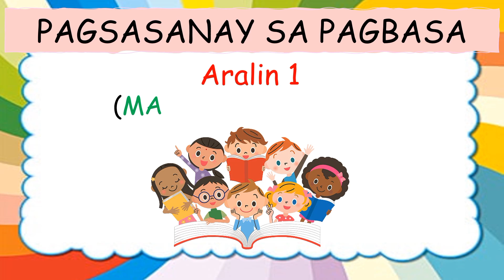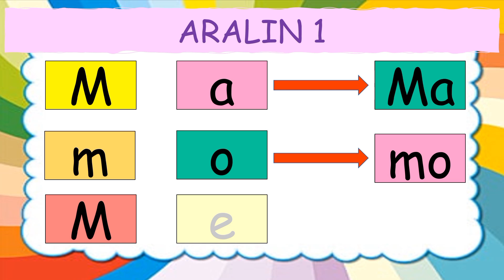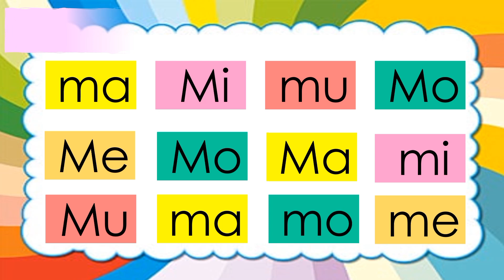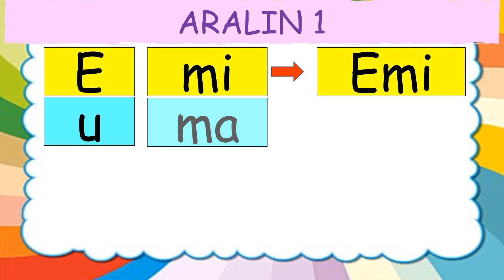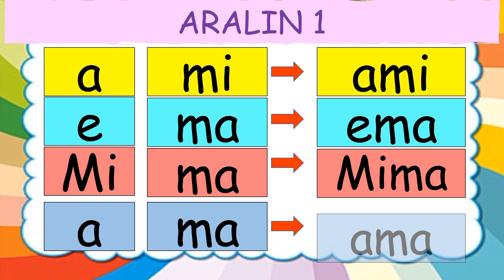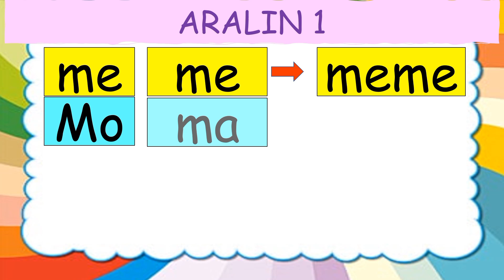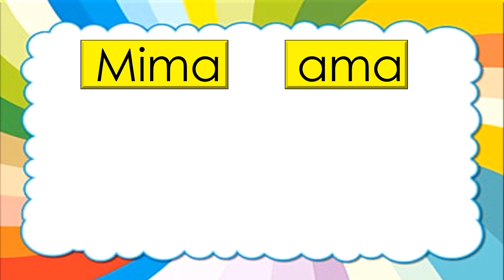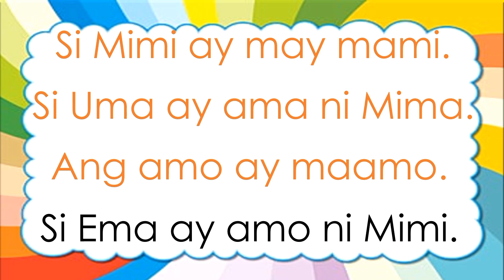Pagsasanay sa Pagbasa (Aralin 1 Ma, Me, Mi, Mo, Mu)